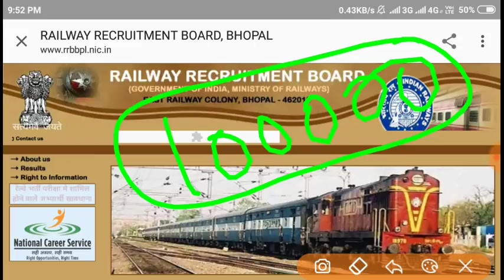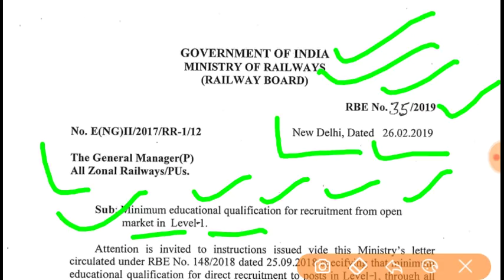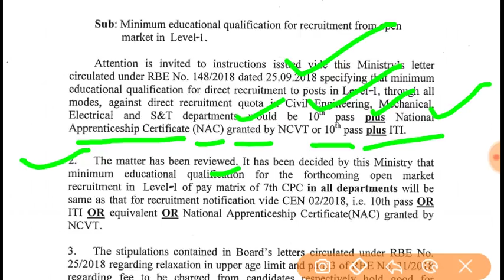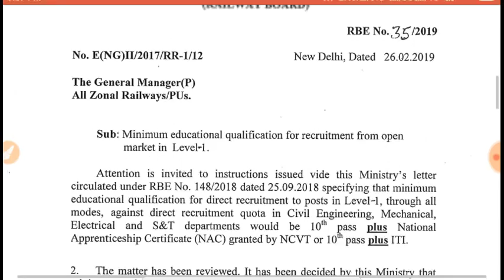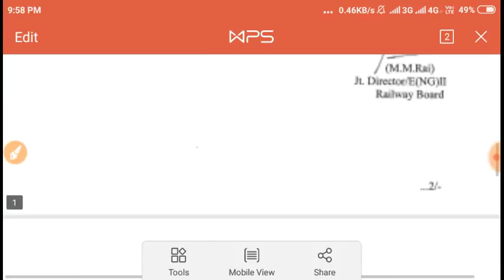Railway Group D job 2019 अभी पदों पर केबल 10 बी पास भर सकेंगे फॉर्म ऑफिसियल नोटिस जारी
Railway Group D job 2019 अभी पदों पर केबल 10 बी पास भर सकेंगे फॉर्म ऑफिसियल नोटिस जारीRaiwaygroupdresult2018